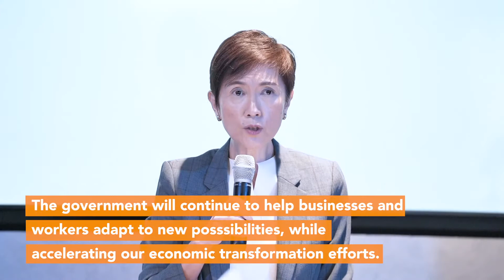Creating Good Jobs for Singaporeans: Professional Services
COVID-19 has accelerated the development of digital assets that allow Professional Services firms to deliver client work remotely and at scale. It is critical for companies to strengthen their capabilities, and equip their employees with the necessary skillsets to cater to the demands of the evolving business landscape.

Watch the video to find out how PwC Singapore has benefitted from an ongoing learning journey.